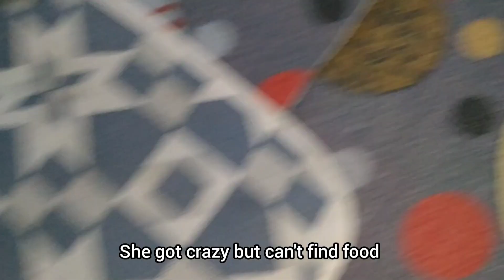Starving Stray Kitten Followed Us For Food During Our Walk For Almost 1 KM